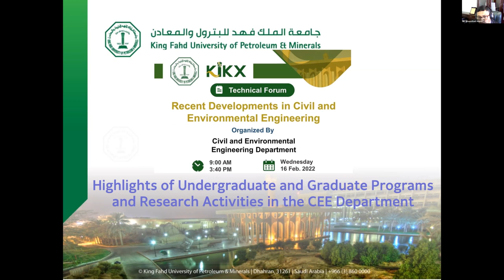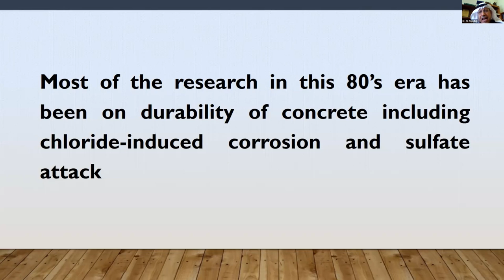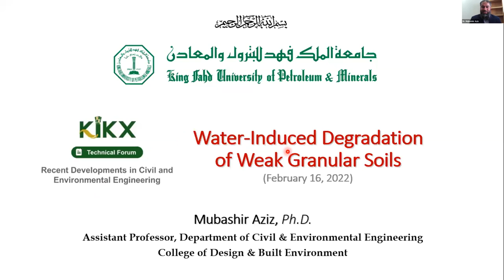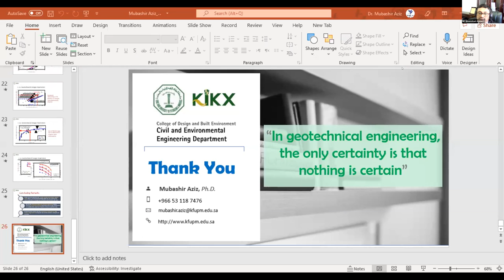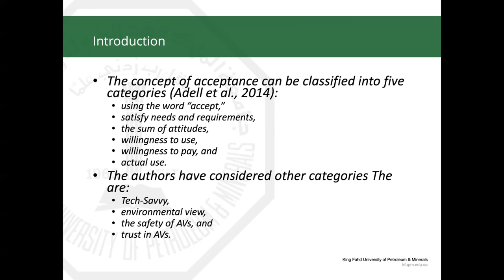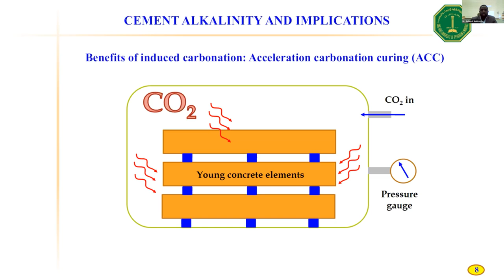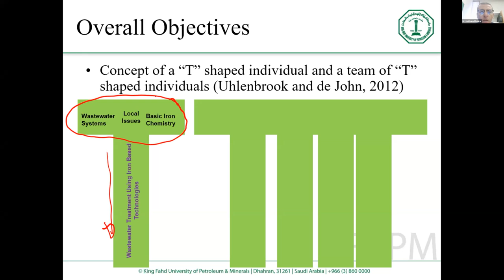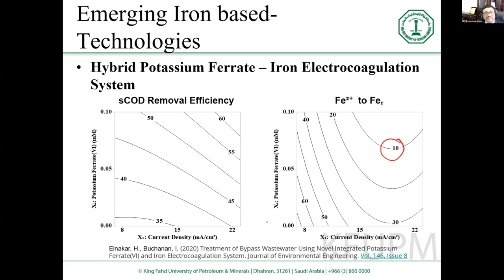Forum: Recent Developments in Civil and Environmental Engineering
Organized by:
Civil and Environmental Engineering Department, KFUPM

The Forum covers the following:
- Highlights of the undergraduate and graduate programs and the research activities in the
  CEE Department.
- Attributes of Civil Engineering Profession to the Kingdom of Saudi Arabia: Past, Present
  and Future.
- Water-Induced Degradation of Weak Granular Soils.
- Advances in Wastewater Treatment Using Iron-based Technologies.
- The Determinants of Consumer Acceptance of Autonomous Vehicles: A Case Study in
- Lightweight Cementitious Composites: Prospects and Challenges
- Evolution of Hyper-Alkaline Cementitious Composite Utilizing High-Volume Cement-
  Waste-Derived Portlandite

Speakers:
1- Shamsad Ahmad
    Chairman of CE department
    KFUPM
2- Ali AlGadhib
    Associate Professor
    KFUPM
3- Mubashir Aziz
    Assistant Professor
    KFUPM
4- Asad Hanif
    Assistant Professor
    KFUPM
5- Ibrahim AlSghan
    Assistant Professor
    KFUPM
6- Saheed Adekunle
    Assistant Professor
    KFUPM
7- Haitham Elnakar
    Assistant Professor
    KFUPM

Event sessions:
00:00:00 Highlights of Undergraduate and Graduate Programs and Research Activities in
                 the CEE Department
00:38:10 Attributes of Civil Engineering Profession to the Kingdom of Saudi Arabia: Past,
                 Present and Future
01:24:50 Water-Induced Degradation of Weak Granular Soils
02:17:05 Lightweight Cementitious Composites: Prospects and challenges
02:50:50 The Determinants of Consumer Acceptance of Autonomous Vehicles: A Case
                 Study in Riyadh, Saudi Arabia

03:25:41 Evolution of Hyper-Alkaline Cementitious Composite Utilizing High-Volume
                 Cement-Waste-Derived Portlandite
04:17:08 Advances in Wastewater Treatment Using Iron-based Technologies